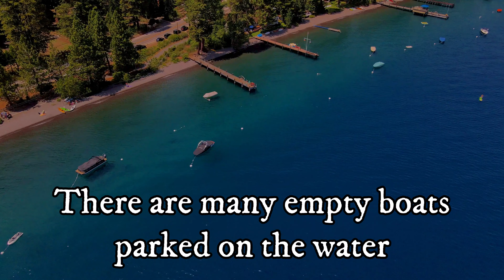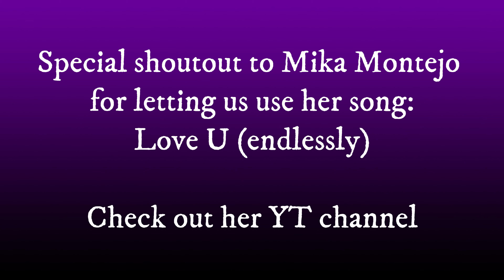Exploring the Best Lake in California || Lake Tahoe || 4K Drone Footage 60fps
Feel free to link it on your page or use it for your own projects. All I ask is for you to cite the source, like so:

This time, our team headed to Lake Tahoe in Northern California. Lake Tahoe is really cool. It is an extremely massive lake and its waters are crystal clear. There are many places in Lake Tahoe where drones are not allowed, but there are plenty of other places where flying is permitted. Please visit this webpage to learn more information about where flying is allowed   You can also join this Lake Tahoe facebook drone page where the moderators are certified drone pilots who fly in the area.

We flew at Hurricane Bay on the West shore, which was probably my favorite spot. It is a nice dog-friendly beach where the water is right next to the road where you park. We also flew at Lakeside beach on the south east side, after getting authorization. Be careful flying here, as going too far south can take you into the path of flight. We filmed at Emerald Bay, but did not fly there. It is one of the state parks where flying is prohibited.

I definitely recommend visiting lake Tahoe. It is a very beautiful and relaxing place.

Equipment:
- Iphone X